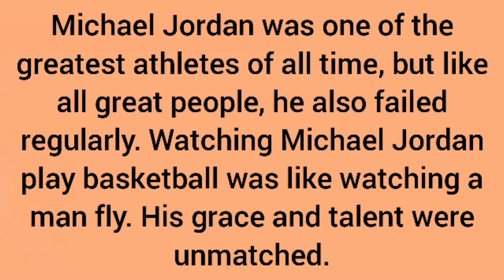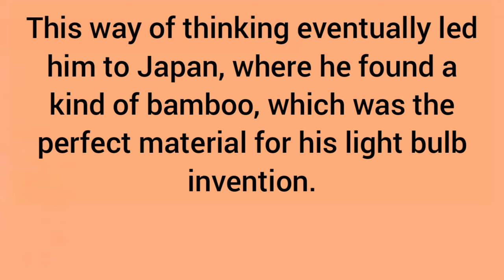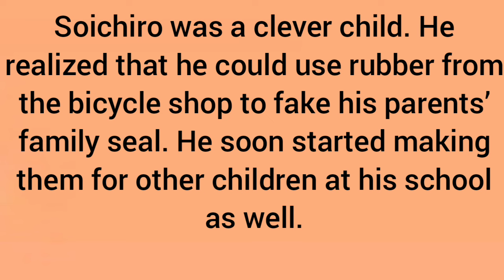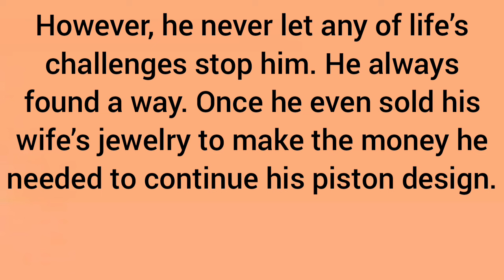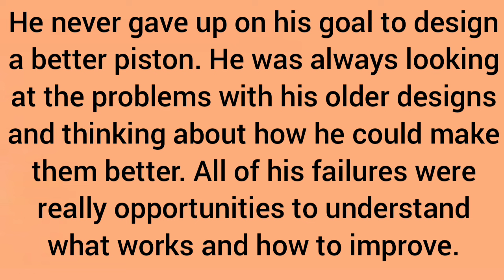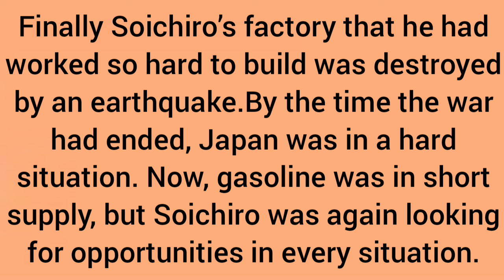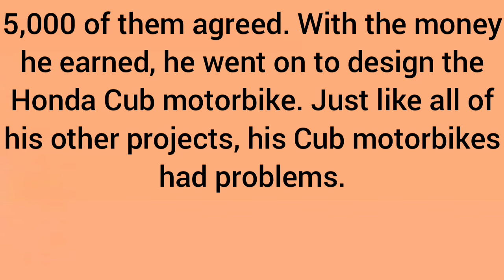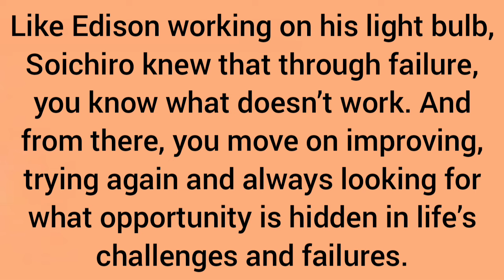SUCCESS IS 99 PERCENT FAILURE🎯 Learn English Through Story 🎯 listening English practice - Honda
Learn English Through the Story SUCCESS IS 99 PERCENT FAILURE
💧💧💧Benefits of Learning English Through This Story

💧 This English story will help enhance your communication skills, including listening, reading, and speaking. It is a valuable resource for improving your English fluency and expanding your vocabulary.

English story
podcast english
love story english
love story in english
Soichiro Honda
 Edison
Michael Jordan
story listening english
english stories
english listening story
english listening
Adults English learning
Best short English stories for beginners